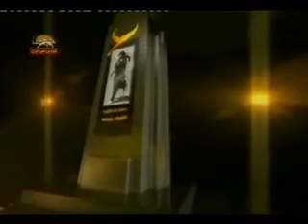قافله سالاران 19 بهمن 60اشرف وموسي 3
مسعود رجوي آبان 1361 : از آنسو كميت بسيار بود واز اين سو اندك اما همه دلير وگردن فراز ودشمن غدارودر معني وكيفيت جز عاشوراي سرورما حسين را تداعي نميكرد سردار وپرچمدارما موسي بود وهمسرش آذر رضايي خواهر نازنين من با طفلي در شكم و.
سيماي آزادي 22بهمن 90